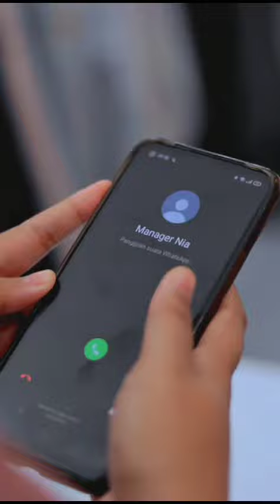Menyalah gunakan jabatan